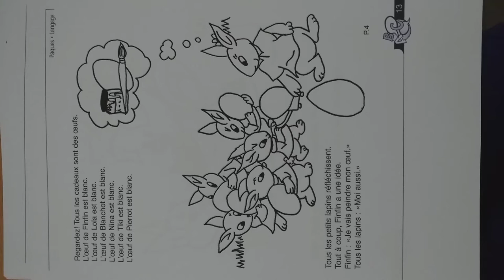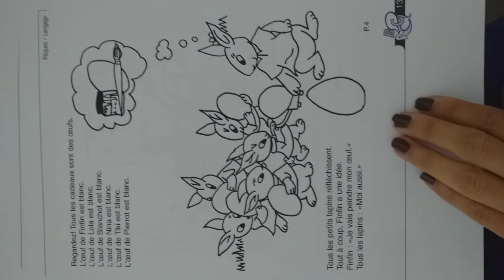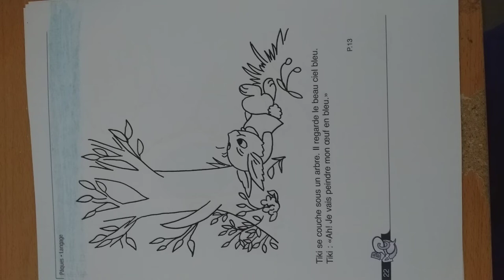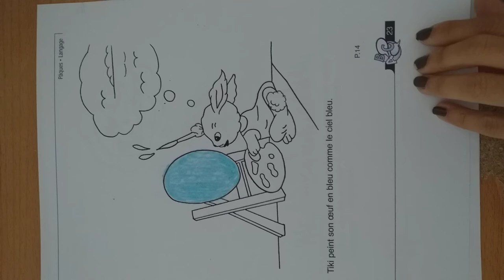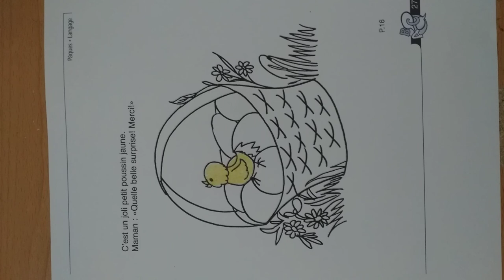HISTOIRE DU POUSSIN DE PÂQUES